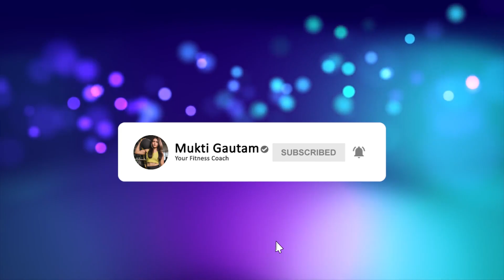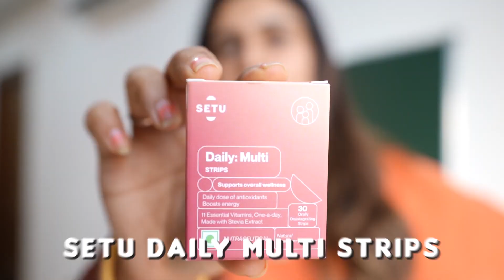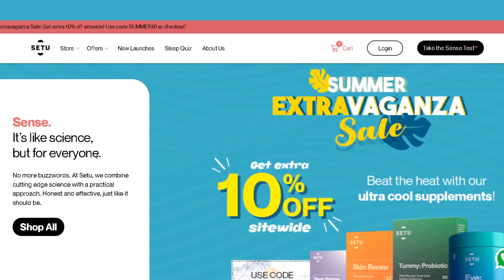5 Tips for Healthy Summer 🌞🧘🏻‍♀️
Setu's Daily: Multi Strips have been a game changer for my health! Such tiny strips and yet they have all the essential vitamins and minerals for your wellness.

Transformation Services we provide are following:
* WEIGHT LOSS
* WEIGHT GAIN
* LIFESTYLE CHANGES
* MUSCLE GAIN

Hey Guys, I am Mukti Gautam , Certified Personal Trainer , Athlete ,Social Media Influencer & Environmentalist. I am getting so much of love from all of you. I am trying my best to help out people struggling with lifestyle issues.Hope my videos are helpful to you.
 In future I will keeping letting you know that how I lost my weight and my weight lose issues and presently HOW I MANAGE TO
1.)Workout Daily
2.)Eat Healthy Tips &
3.)Also enjoy every damn Tasty food